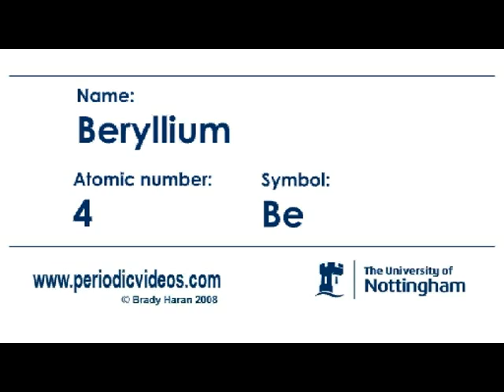Beryllium (version 1) - Periodic Table of Videos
If handling Beryllium, don't lick your fingers!